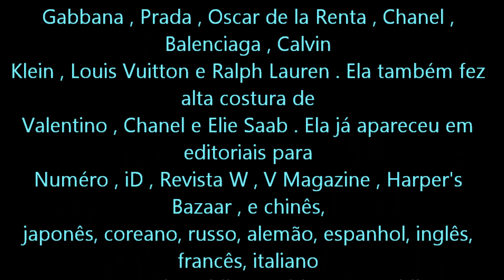Anja Rubik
Rubik começou sua carreira de modelo logo depois de terminar o colegial.

Anja Rubik (nascida Anna Rubik em 11 de Junho de 1985 em Rzeszów , [ 1 ] Polónia ) é um polonês modelo .